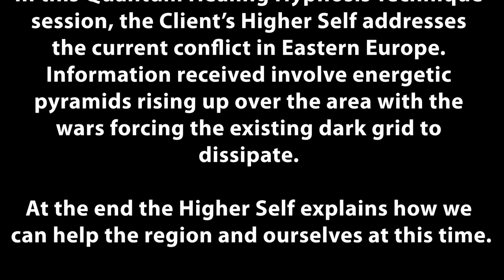Conflict on Earth __ Quantum Healing Hypnosis Session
QHHT Cape Town